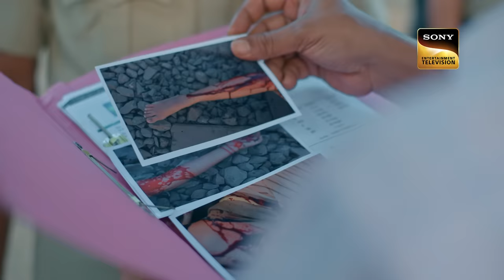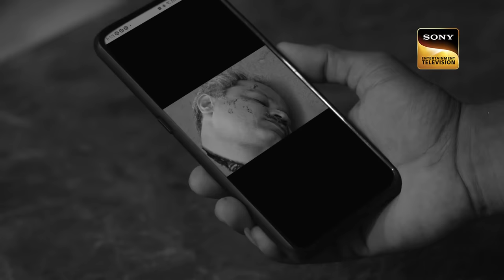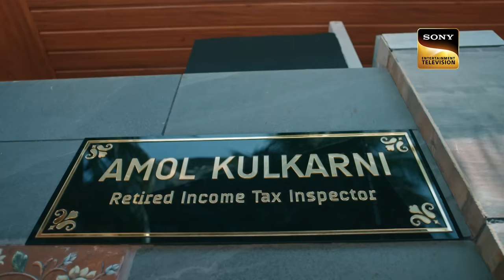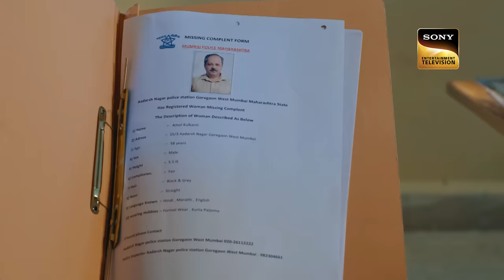Deranged व्यक्ति की Mystery जानने में Police को करनी पड़ी Struggle | Crime Patrol 2.0 | Full Episode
In today's episode of Crime Patrol 2.0, The citizens of Mumbai are under high panic as a mentally deranged man is walking around the city with a severed hand in his hand. The police are puzzled to find out about the severed head and who is this man. However, it is a big feat to achieve for the police as to make a mentally deranged convict confess his crime is near impossible. What will happen next?

Show Name: Crime Patrol 2.0
Episode: 36
Producer: Anup Soni, Shamael Khan